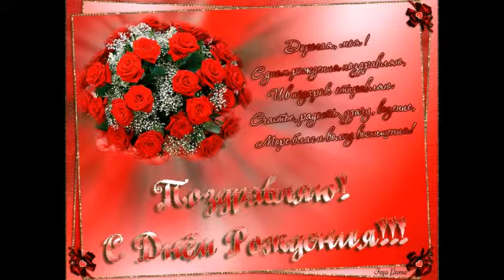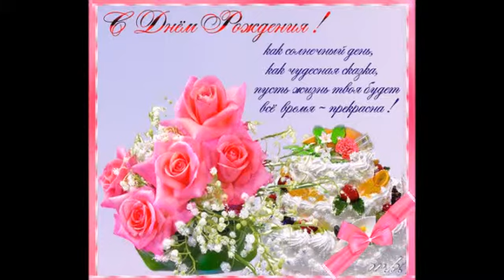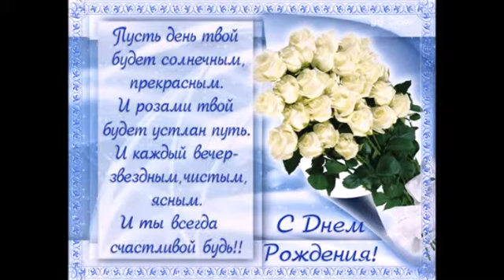Наташка П О З Д Р А В Л Я Е М!